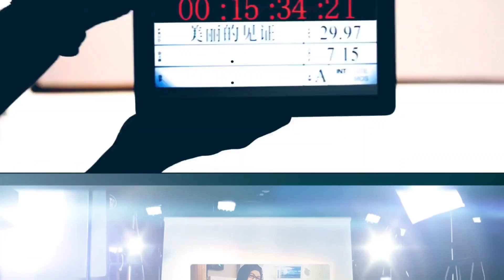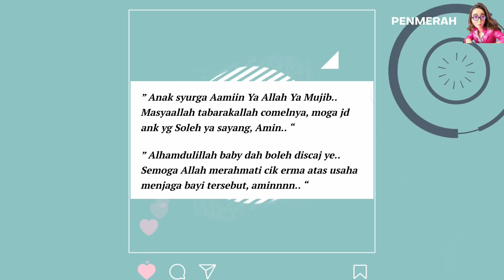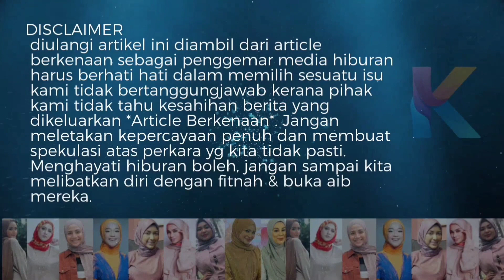Erma Fatima Dapat Baby Girl! Hebat La Sis Umur 52 Tahun